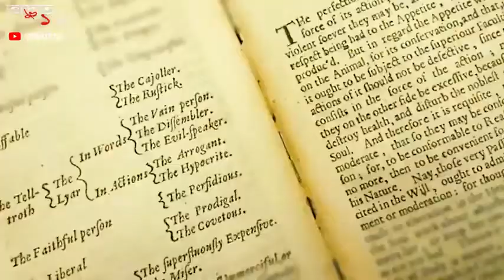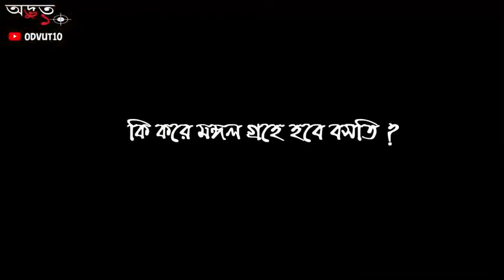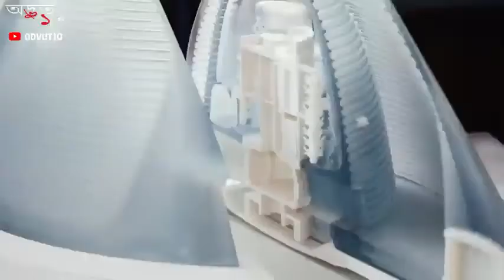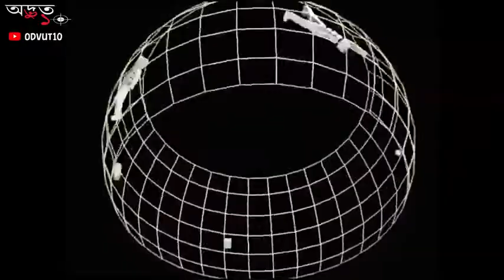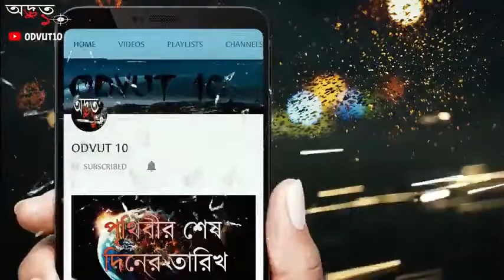কেন ২০৩০ সালের মধ্যে মঙ্গল গ্রহ হবে ২য় পৃথিবী । Can Humans Live On Mars । ODVUT 10 । AKASH BARMON